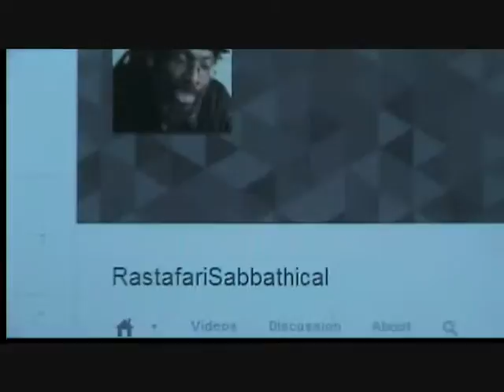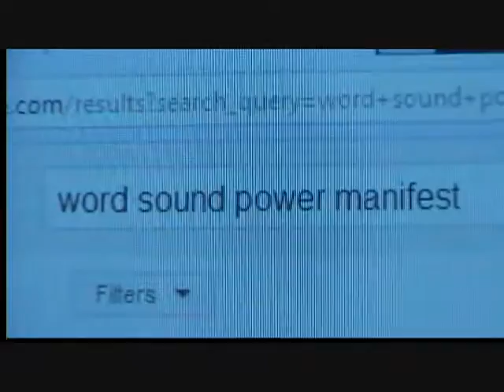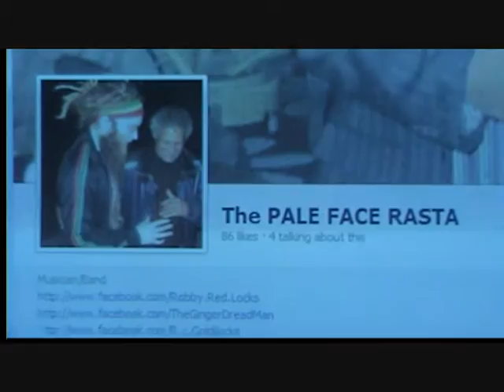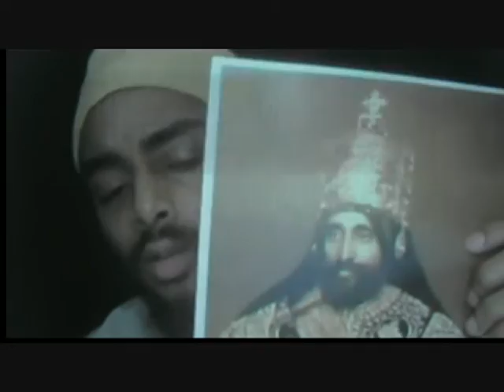Rastafari VS. Rasta-isms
The contrast of true Rastafari Livity versus so called Rastafarian-ism or Rasta-isms and schisms.  True Rastafari is based off of the Divine teachings of "Ras Tafari" H.I.M.-Self,...Haile Selassie I, the True Ethiopian Orthodox Christian Man (Son of Man) from the source of the original Judeo-Christian (Messianic) faith.  (Acts Ch. 8;26-40)  The source of the true Tewahado faith is a pure interpretation of the Sacred Torah/Bible,...to keep the Commandments of YAH/JAH and hold the true testimony of Yahoshua Ha Moshiyah / Iyesus Krestos / Jesus Christ.  (Rev. 12;17/Rev. 14;12)  SELAH'